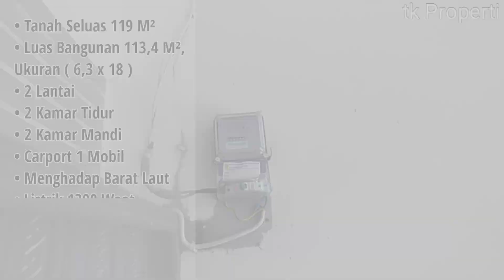Rumah Pusat Kota Strategis Mau Kemana Aja Dekat Di Jalan Gajahmada, Pontianak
Rumah Pusat Kota Yang Strategis Yang Bisa Teman-teman Miliki Dengan Sangat Terjangkau...
Di Jual Atau Di Sewa Rumah Jalan Gajahmada Gg. Gajahmada 19 No.40
𝙎𝙥𝙚𝙨𝙞𝙛𝙞𝙠𝙖𝙨𝙞 :
➡luas tanah 119 m2
➡luas bangunan  6,3 x 18 x 2
➡2kamar tidur, 2kamar mandi
➡PDAM
➡listrik 1300watt
➡Carport 1 Mobil
➡menghadap ke arah Barat Laut
➡SHM
➡alasan dijual karena sudah pindah

K͟e͟u͟n͟g͟g͟u͟l͟a͟n͟
✔jalan bisa masuk mobil
✔terletak di pusat kota
✔bebas banjir
✔Keamanan Ronda Malam
✔Dekat dengan pasar, Hotel, Sekolah, Restoran dan perkantoran
✔Lokasi strategis
✔Rumah siap Huni
✔Lokasi Dekat Kuliner Pontianak, kawasan Bisnis dan Chinese Town

🏃Jarak ke Megamal 9 menit
🏃jarak ke Pasar Flamboyan 2 menit
🏃Jarak ke TK Bruder 3 menit
🏃Jarak ke Bandara Supadio 21 menit

Harga :  Jual : 💰Rp. 1,2 Milliar
              Sewa :💰Rp. 32 Juta

Contact Person :
Edi tk

Editor : Ahmad Fajrin

Serta BAGIKAN ke teman teman yang lain, siapa tau di antara kita ada yang sedang mencari rumah seperti ini